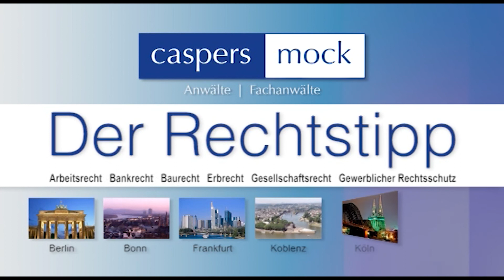Der Rechtstipp - HomeOffice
Corona hielt Einzug – und plötzlich sahen sich viele Zeitgenossen ins Home-Office versetzt. Die Erlebnisse damit waren unterschiedlich, auf jeden Fall war es für die meisten eine neue Erfahrung. Wie das Ganze aus juristischer Sicht aussieht, erklärt uns heute Marius Saager, Rechtsanwalt bei der Kanzlei Caspers Mock Anwälte.